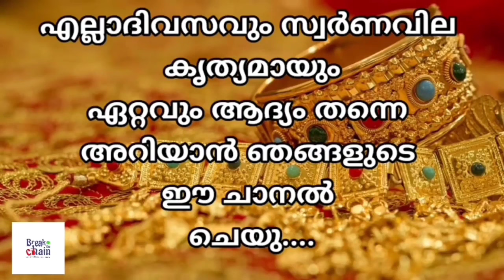today goldrate/ഇന്നത്തെ സ്വർണ്ണ വില /14/05/2024/ UAE gold price today/kerala gold rate today/gold